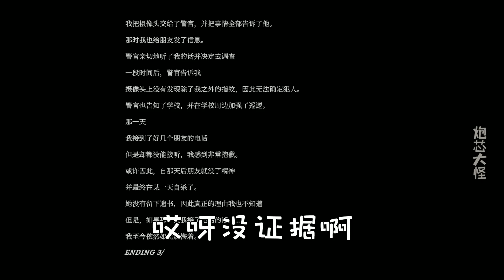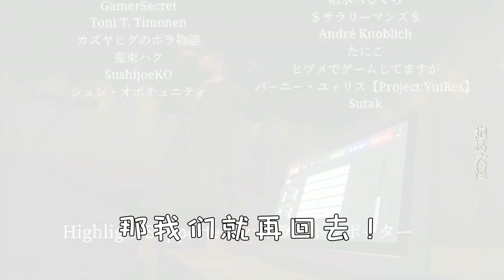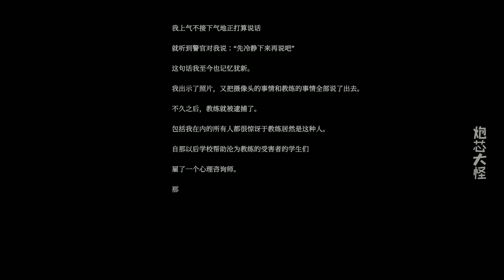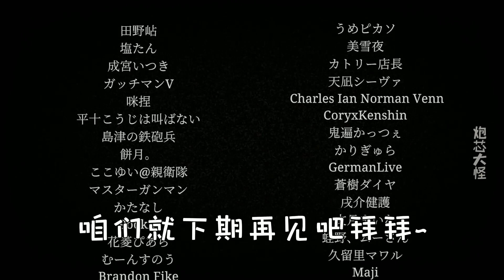女同学半夜打篮球，原来学校又闹鬼了！好可怕